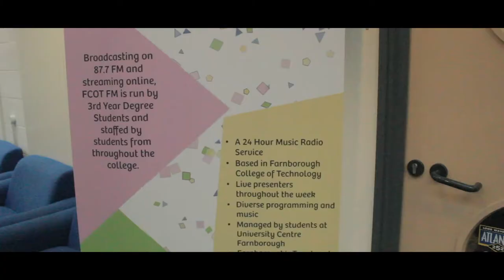Farnborough College of Technology Promotional Video - Luc Carter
Created by myself, a promotional video of Farnborough College of Technology.